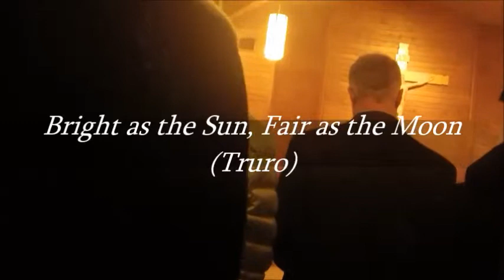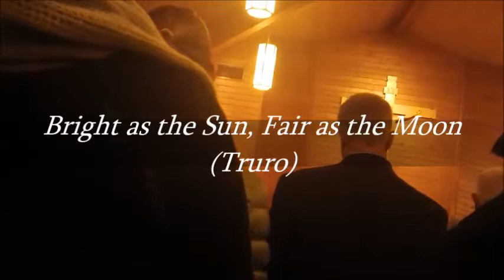Bright as the Sun, Fair as the Moon (Truro)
Recessional Hymn. Immaculate Conception
730 PM Mass
8 December 2014